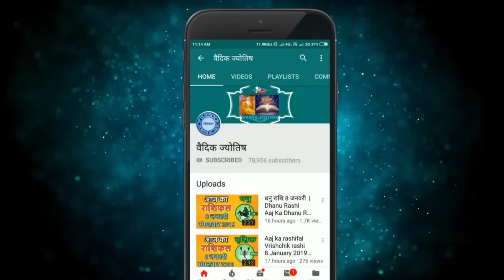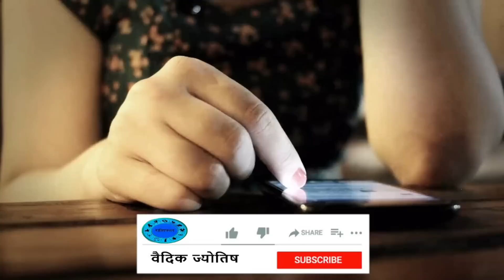सिंह राशि 29 मार्च बुधवार | Singh Rashi 29 March 2023 | Aaj Ka Sinh Rashifal Leo Horoscope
@वैदिक ज्योतिष
29 March singh rashi
singh rashiMarch 2023
Dainik Rashifal,Horoscope,Astrology
29 मार्च सिंह राशि
आज का राशिफल सिंह राशि
सिंह राशिफल